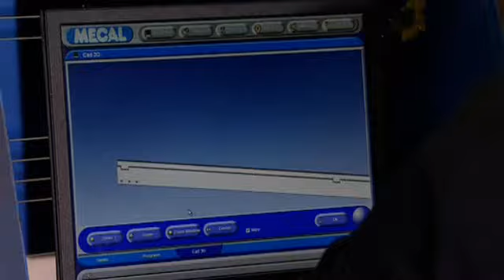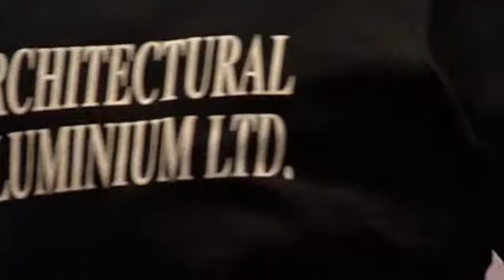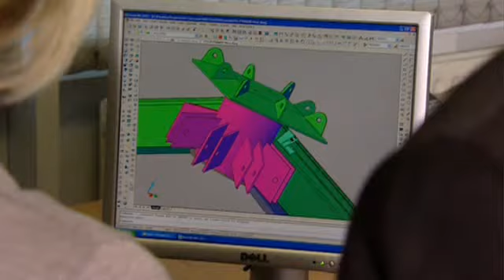Arcal DVD Arabic.avi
ARCHITECTURAL ALUMINIUM LTD is the market leader in the curtain walling, glazing and cladding industry, employing over 160 people on a full-time basis and turning over in excess of €30 million per annum.

The principle aim of our company is the design, manufacture and installation of purpose-designed cladding envelopes featuring curtain walling, glazing and cladding solutions incorporating many materials such as glass, aluminium, steel, stone, terracotta tiles and insulated architectural metal panels.